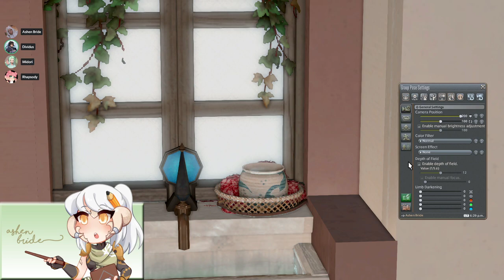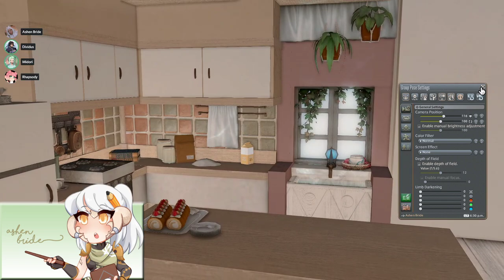Episode #45: Interviewing Midori Toudou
HGXIV interviews Midori Toudou of Exodus! We got to know this A-DOOR-ABLE designer better and learned some insights into her building process. Midori has a shining personality and is very endearing and genuine and it was a happy time to get to know her better!